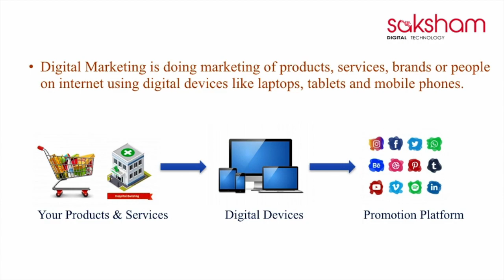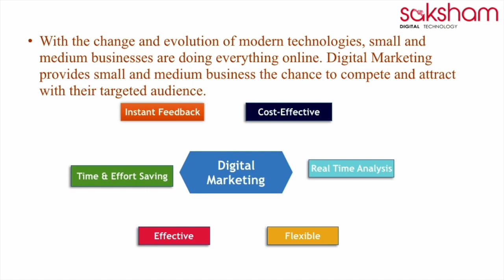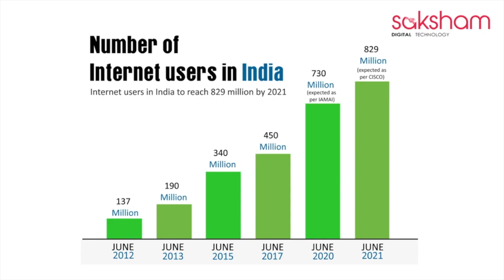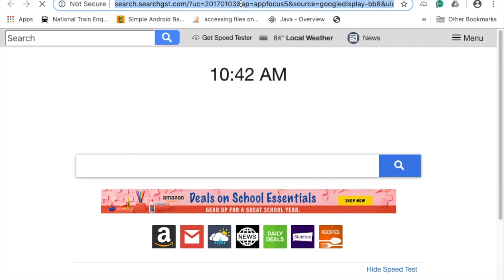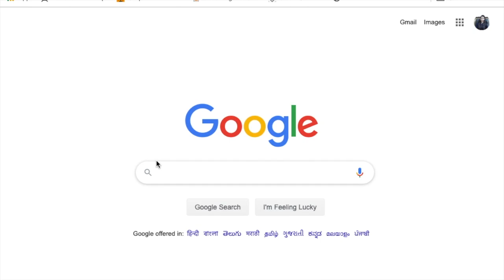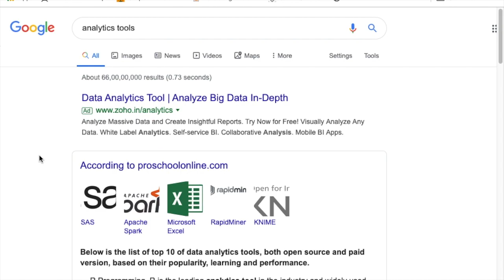Lesson 1: Introduction to Digital Marketing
Learn about Digital Marketing online with us.